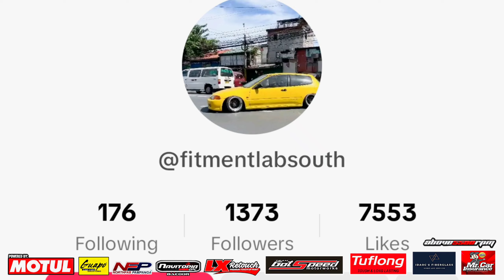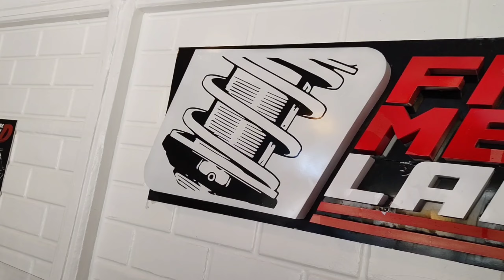Fitmentlab with Lawrence Mendoza at Bacoor Cavite | OtoCulture